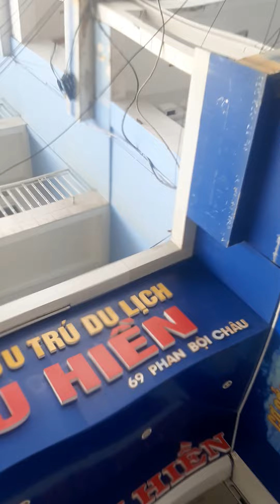11 tháng 2, 2022